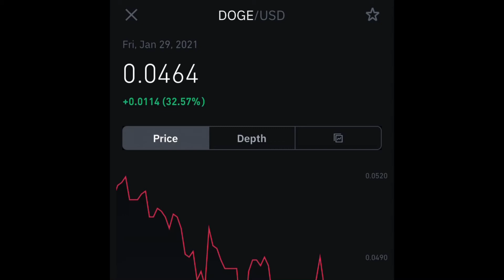Dogecoin Investors - FOLLOW THESE STEPS TO MAKE PROFIT!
I am NOT a financial advisor, invest at your own risk...

If you are an investor In the doge coin stock: you will find this very useful, so make sure to watch until the end. To the moon...